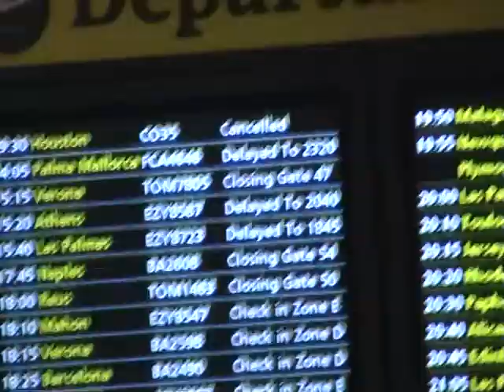Greece holiday delayed at Gatewick airport for 5 hours.avi